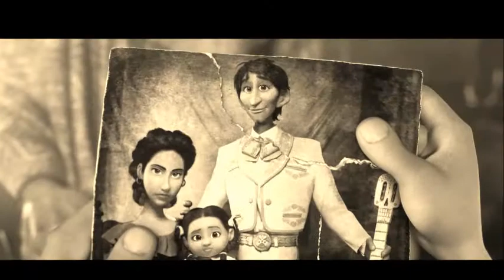A Thousand Years ...